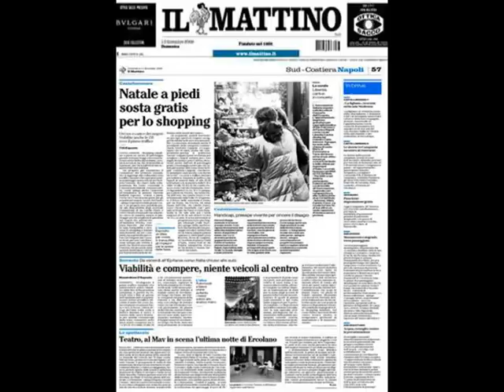Ercolaneide.mpg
Attraverso le lettere di Plinio il giovane a Tacito,si racconta lultima giornata di suo zio Plinio il vecchio,prima della violenta eruzione che distrusse Ercolano nel 79 D.C. Ovviamente intorno a questo drammatico evento si è voluto drammatizzare una storia che potesse fare da veicolo a tutta la vicenda. Una storia inventata, ma densa di riferimenti storici. La storia di due giovani innamorati che riuscirono a sopravvivere allEruzione. Per snellire questa storia di morte e distruzione si sono usati gli stilemi della Commedia dellArte, nella costruzione dei personaggi(i due innamorati,il servo di Plinio che ricorda il nostro Pulcinella,il soldato di ventura che ricorda il Matamoros spagnolo) e nella storia sono spesso presenti anche la tecnica dellimprovvisazione e luso delle maschere. Info